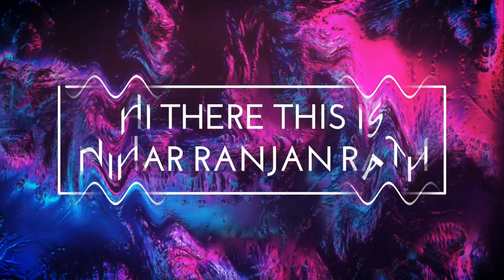KING OF THE LEGION SET FOR FREE IN SF3🔥NEW ANCIENT OVERLORD LEGENDARY SET FULL SHADOW ATTACK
Well the headgear is free for now it's in marathon;Wait up several months then whole set will be added in crates.

KING OF THE LEGION SET 😎 FOR FREE IN SF3🔥NEW ANCIENT OVERLORD LEGENDARY SET FULL SHADOW ATTACK#ancientoverlordset